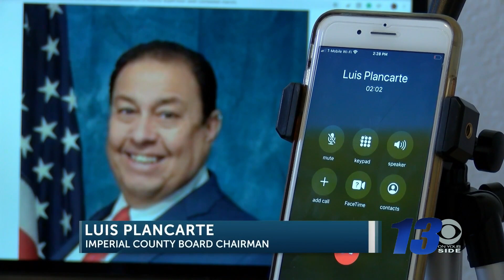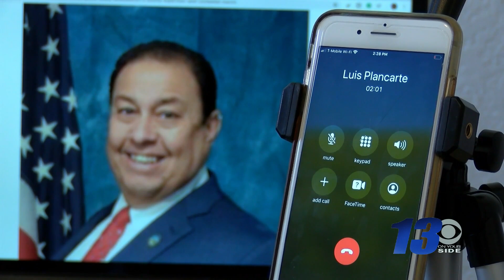Mexicali mayor visits Imperial County